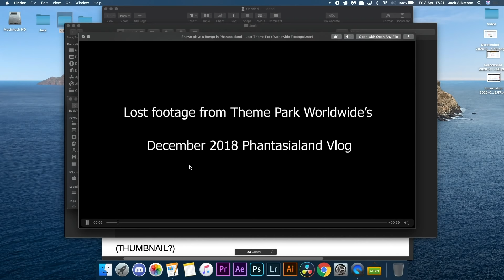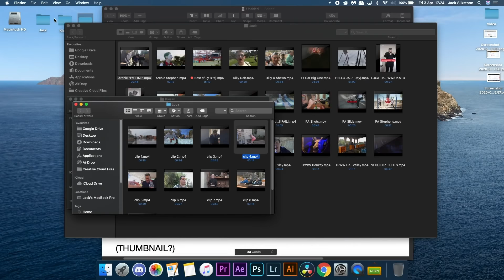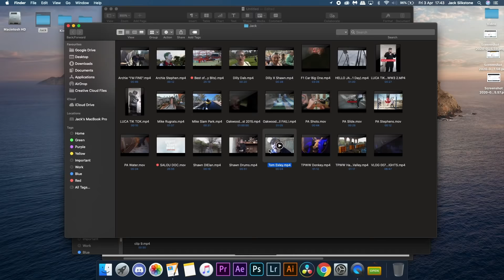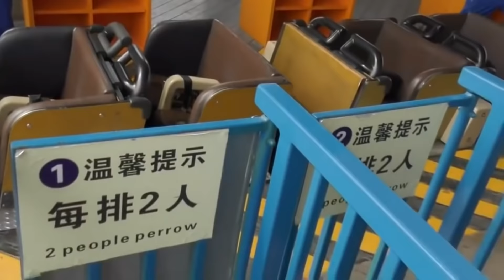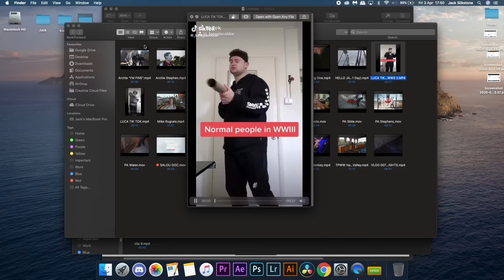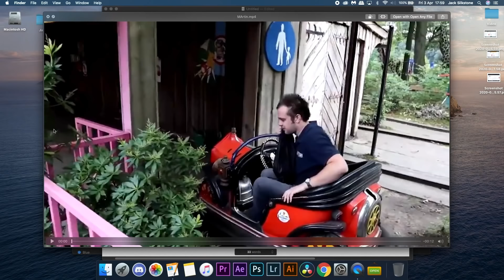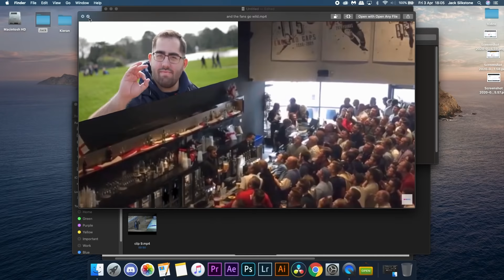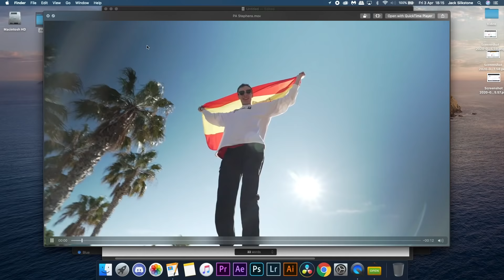Funniest Moments of UK Theme Park Vloggers! | The Launch Podcast 5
We watch and react to some of the funniest moments captured on camera from UK theme park vloggers. With clips from channels such as: Theme Park Worldwide, Coaster Bot, Pleasure Beach Experience and Arch Nemesis in what was the funniest episode of The Launch to record yet!

During this strange period we are currently living in everyone is feeling a bit down and isolated so we thought we take a look back at some ICONIC moments caught on camera from members of the UK theme park community!

Contents:
-Intro: 0:00
-Studio Upgrades: 2:02
-Theme Park Vloggers Funniest Moments: 3:57
-Kieran's Planet Coaster Corner: 25:47
-Episode Sponsor ( 28:33
-Theme Park Vloggers Funniest Moments: 29:34
-Instagram Q&A: 46:09
-Outro: 51:24

-The legend himself: Arch Nemesis

Filmed on:
-3rd April 2020